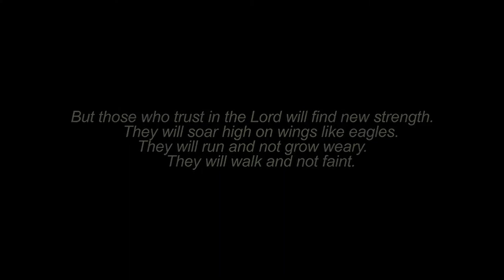Everywhere!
Join us for week 3 of Faith In Uncertain Times! We hope you enjoy!!!